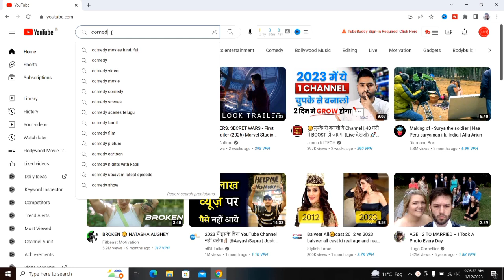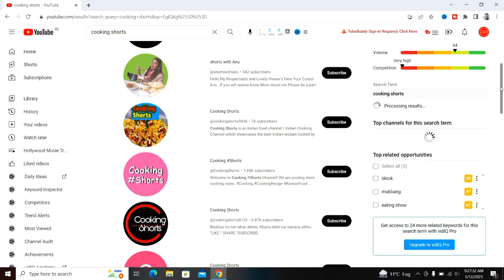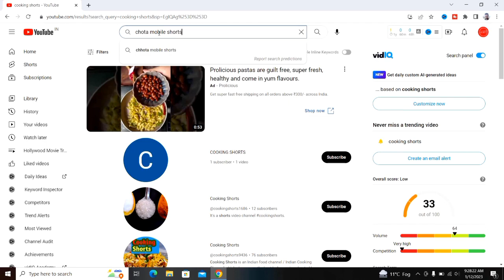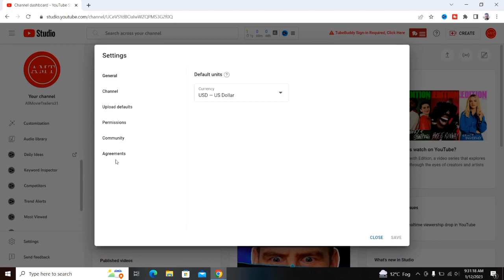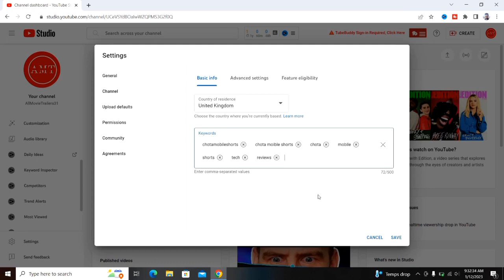How To Rank Youtube Channel On Top | Youtube Channel Seo | Apna Channel Search Me Kaise Laye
About this video 👇
Dosto, is video me maine apko sikhaya hai ki aap apne youtube channel ko search me sabse upar kaise la sakte hai.

दोस्तों, इस वीडियो में मैंने आपको सिखाया है कि आप अपने यूट्यूब चैनल को सर्च में सबसे ऊपर कैसे ले सकते है |